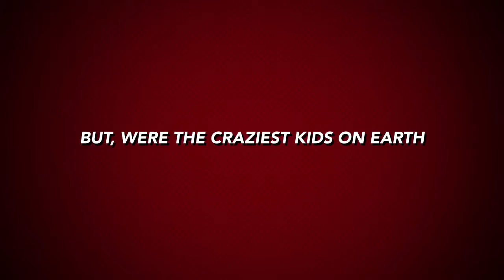Crazy Kids iMovie trailer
funniest thing ever ENJOY!!!😊